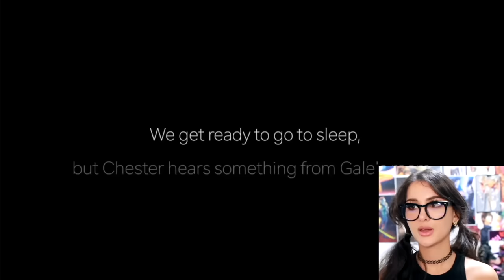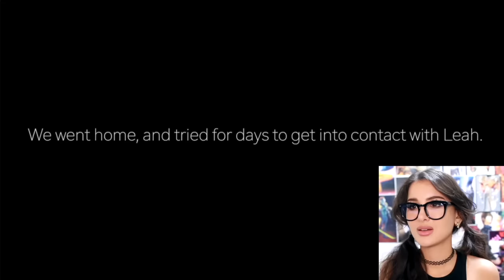Something Scary Happened To Her Sister....